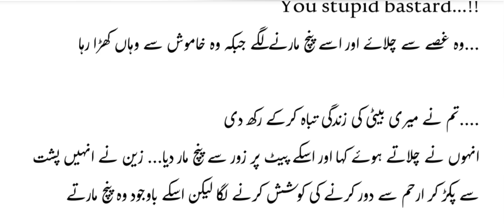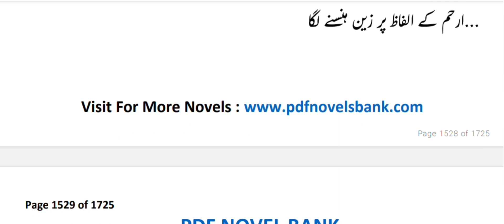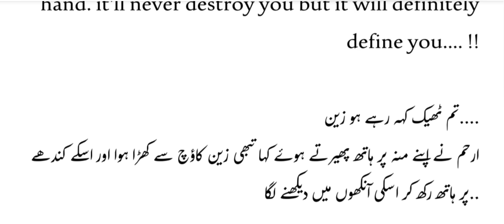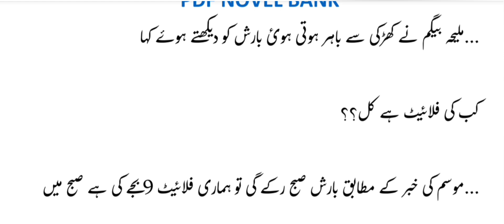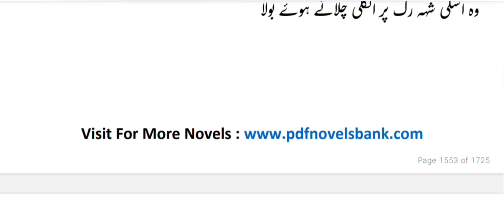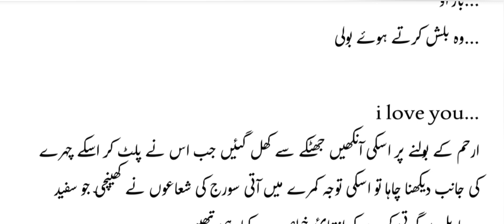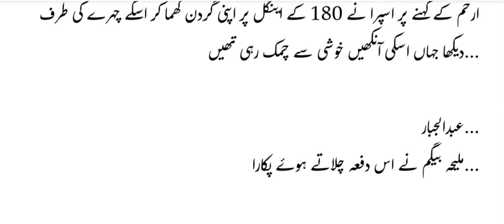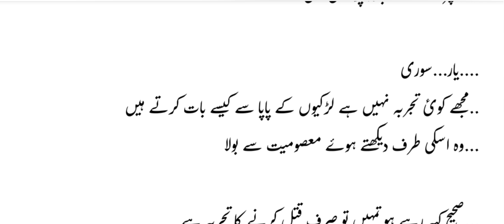Gangster Based | Forced Marriage | Rude Hero|Episode 23 |Novel 2 |Junoon Tere Ishq Ka by Kainat Ijaz